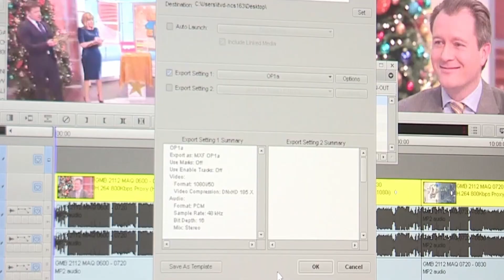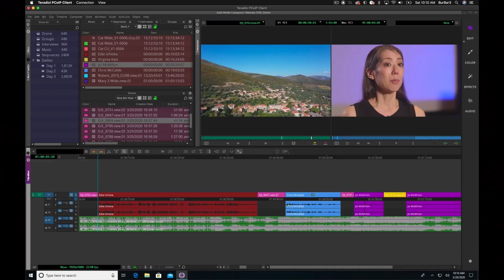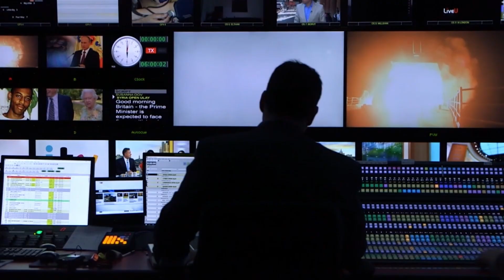ITV Customer Use Case | Journey to the Cloud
After years of expensive studio hardware upgrades, ITV Daytime broke the demanding cycle. Working together with their internal teams, Avid and Microsoft, a new production approach was created. Follow their journey from innovative idea to live production in the cloud.